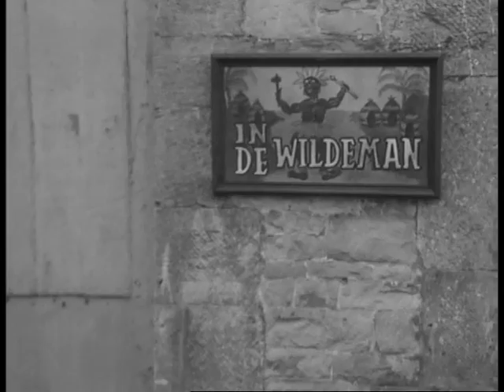FABIAN VAN FALLADA - Oude Vlaamse serie 1